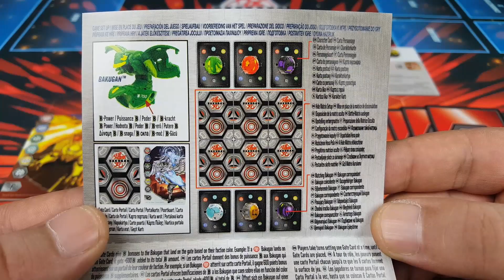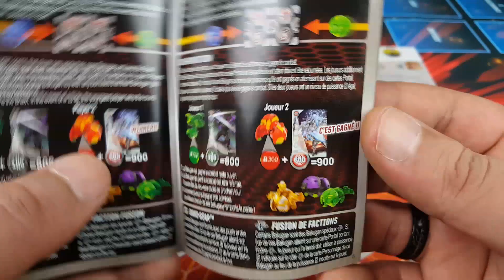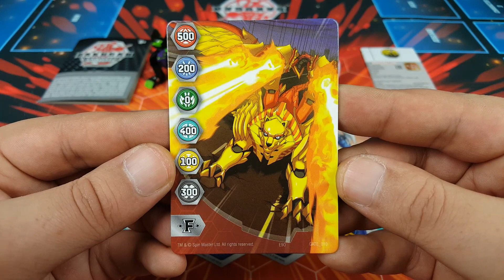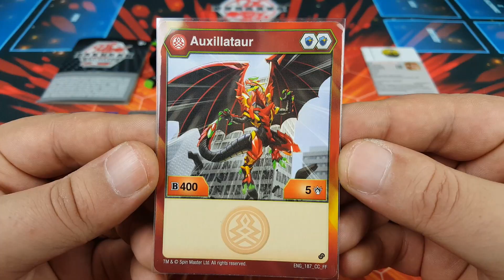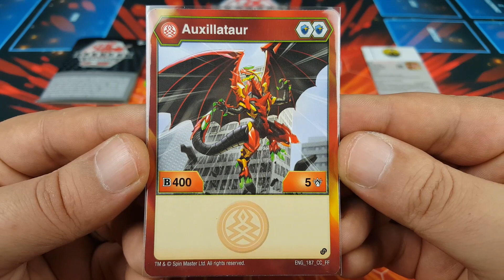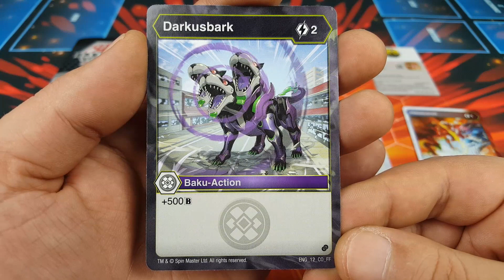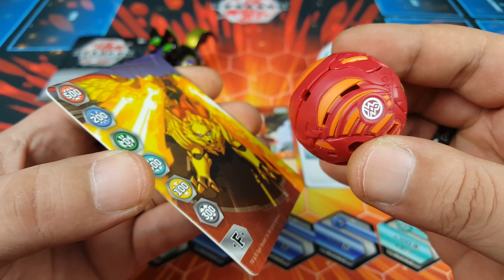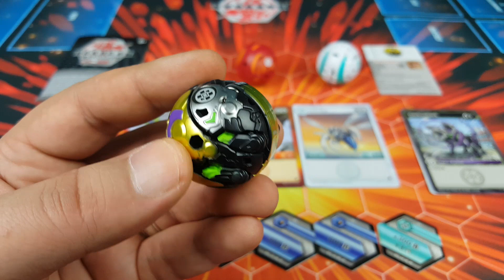STARTER PACK HYDOROUS X TRHYNO ULTRA UNBOXING BAKUGAN ARMORED ALLIANCE!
On va découvrir ensemble cet univers!

musique YouTube:
Cumulus_Nimbus